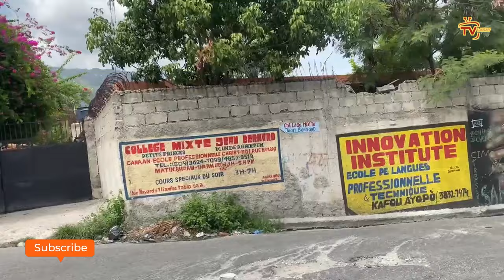Lanmò Babekyou konfime, 3 boujwa deside touye towo a// Yo jwenn se Etazini kap voye zam bay gang yo